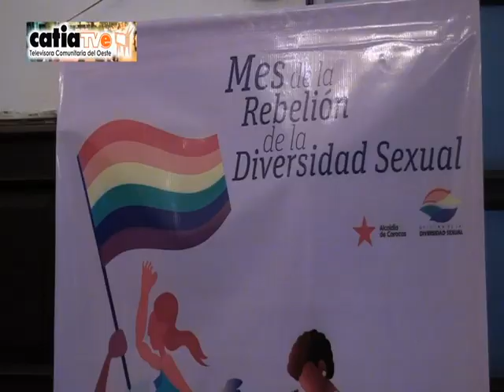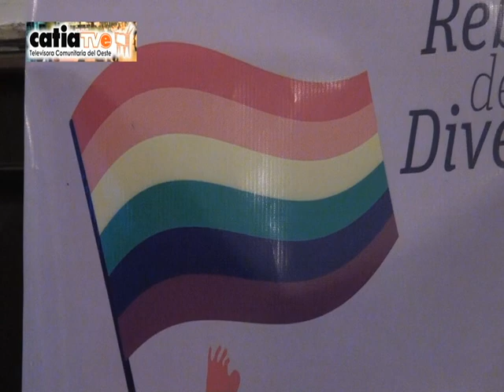NCC Oficina de la Diversidad Sexual rechaza últimos hechos violentos contra comunidad LGBTI.